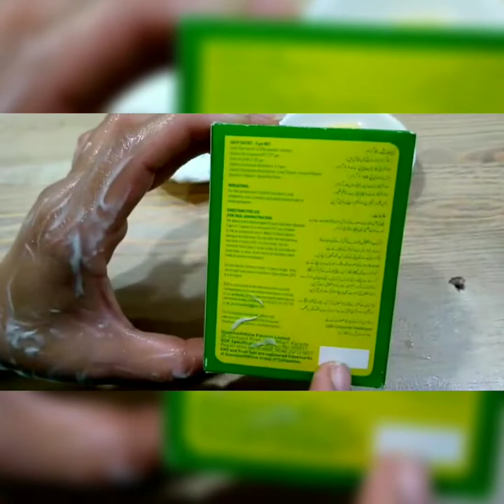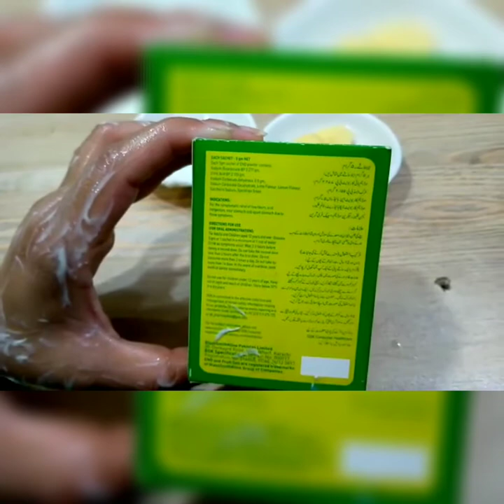Ramzan Sharif mein Main Apni skin ki care Karne Ka Tarika